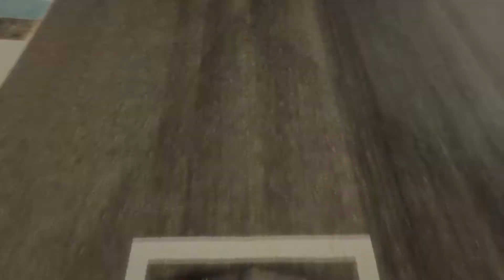Race Driver Grid #13 - Pagani Zonda, toller Wagen [Full-HD] [Deutsch]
Race Driver: GRID ist ein von Codemasters entwickeltes Rennspiel, welches sich namentlich der Rennspiel-Serie Race

Driver zuordnen lässt, jedoch nicht mehr wie die Vorgänger auf die DTM aufbaut, GRID ist somit kein Nachfolger der

DTM-Race-Driver-Serie. Das Spiel erschien in Europa am 30. Mai 2008 für PC, sowie die Spielekonsolen PlayStation 3,

Xbox 360 und Nintendo DS.